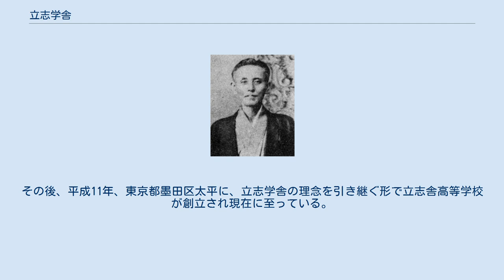立志学舎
立志学舎（りっしがくしゃ）は、板垣退助、片岡健吉らによって結成された政治結社立志社が民権思想普及のために明治初期に土佐に開設した教育機関。
京都の「天橋義塾」などと並ぶ自由民権運動士族政社の一つ。
 板垣退助 片岡健吉 明治6年（1873年）、征韓論争の結果、西郷隆盛、板垣退助、後藤象二郎らは参議を辞したが、政府の対応に不満を抱いた世論の大勢はこれを拍手喝采で迎えた。
軍人・官僚の中でも同調して官を辞する者が600人余りに上る。
（明治六年政変/征韓論政変） 土佐派武官の辞官者である片岡健吉、山地元治、植木枝盛、林有造らは、山内容堂の墓前で結束を誓い海南義社を結成。
また文官の辞官者たちは銀座の倶楽部に集まって幸福安全社を結成。
土佐派はこの二派が合流して不平士族の中心としなり、明治7年（1874年）1月、板垣退助を盟主として愛国公党を結成し、『民撰議院設立建白書』を左院に提出した。
しかし、同日、海南義社の士族の急進派が赤坂喰違で岩倉具視を襲撃。
これが報じられると、却って不平士族たちの意見は遠ざけられ、建白書も時期尚早として容れられなかった。
そのため、各人は国許に帰って国会開設のための運動組織を結成し尽力することなどを取り決めて続々と帰郷した。
その後、江藤新平が佐賀の乱で挙兵して敗れると片岡や林を頼って土佐に逃げてきたが、土佐でもかくまいきれず、3月末に甲浦で逮捕された。
 板垣が高知に帰郷したのは3月26日で、彼を中心にして4月10日に立志社が結成され、士族授産と学校設立による新時代教育を開始した。
明治8年（1875年）2月11日の大阪会議での板垣の参議復活や後藤の政府への復帰などを経て、のち帝国憲法が制定され帝国議会が開設され、さらに日露戦争の結果、不平等条約が改正されると自由民権運動の理念が成就され、充実した成果を表した。
 深間内 基。
三春町生まれで慶應義塾出身 教員には慶應義塾を卒業した江口高邦（徳富蘇峰の従兄弟）と深間内基（J.S.ミルの『男女同権論』訳者）、矢部善蔵を迎え、次いで土佐藩藩校教授だった塚原周造、久米弘行、森春吉が駆けつけ、慶應義塾と同じカリキュラムが組まれ、フランソワ・ピエール・ギヨーム・ギゾーの文明史、高水準の政治学、経済学、歴史学、地理学などを教授した。
明治10年には永田一二、吉良亨、明治11年には門野幾之進、城泉太郎が赴任した。
特徴的なのは、法律研究所や新聞縦覧所を置いて『高知新聞』を発行するなど多様な教育を行っていた事である。
 明治16年(1883年)に立志社の解散に伴い閉鎖されたが、板垣退助の嫡男・板垣鉾太郎の手によって、明治20年5月、山田平左衛門を校長として種崎に泰平学校が設立され、教育方針が引き継がれた。
 板垣鉾太郎の建てた泰平学校は経営難により閉校。
しかし、立志学舎のあった場所の一つである板垣退助旧邸(現・高野寺)に、頭山満らの尽力により、昭和12年4月6日『板垣会館』が建てられ、民権論の研究などが復活。
昭和20年(1945年)7月4日の高知大空襲で罹災するまで継続した。
その後、平成11年、東京都墨田区太平に、立志学舎の理念を引き継ぐ形で立志舎高等学校が創立され現在に至っている。
 高知県高知市九反田の開成館にあった立志学舎は、明治9年(1876年)、板垣退助(乾家)の旧邸を譲り受け高知市中島町(現・高野寺)へ移った。
この立志学舎は慶応義塾から教員を招聘し、英学を中心とした教育を行い「関西の慶応義塾」とも呼称された。